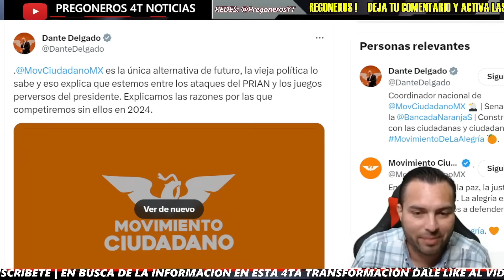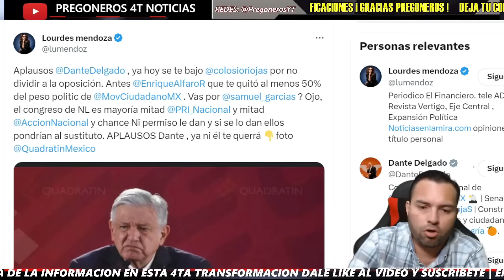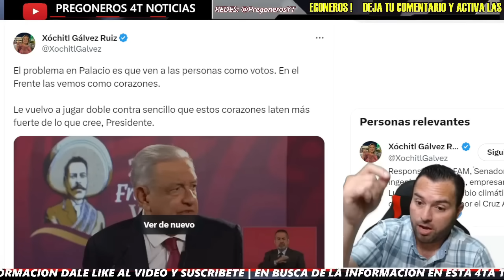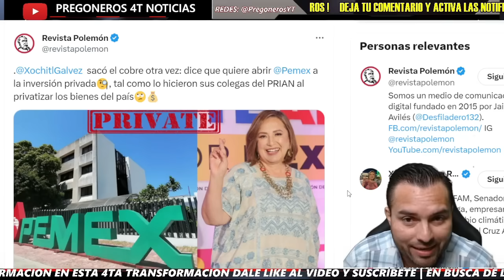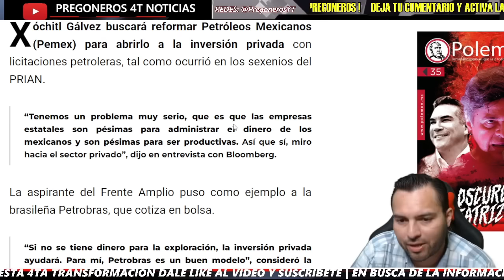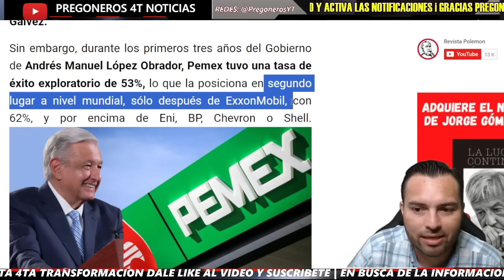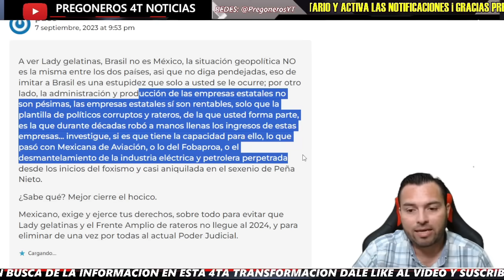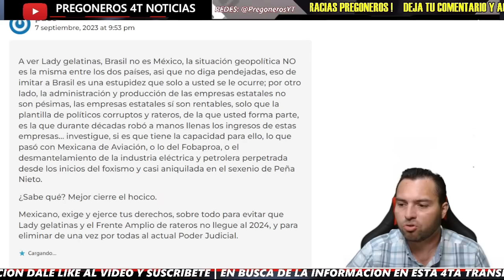¡ACABA DE PASAR! ¡ROMPE EN LLANTO LA BOTARGA! ¡DANTE LA MANDÓ A CHSM CON SU UNIDAD!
¡ACABA DE PASAR! ¡ROMPE EN LLANTO LA BOTARGA! ¡DANTE LA MANDÓ A CHSM CON SU UNIDAD! - Pregoneros 4T Noticias

Pregoneros 4T !!!